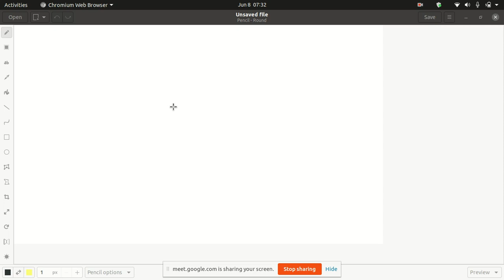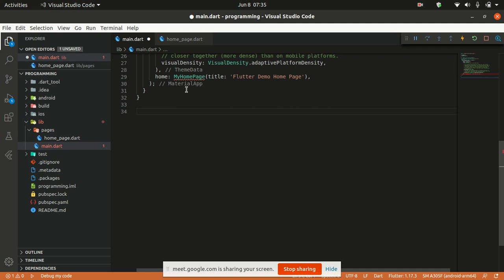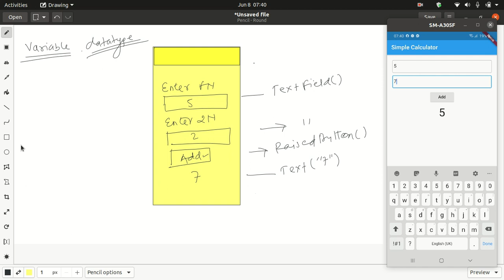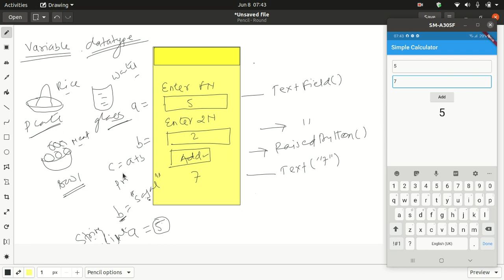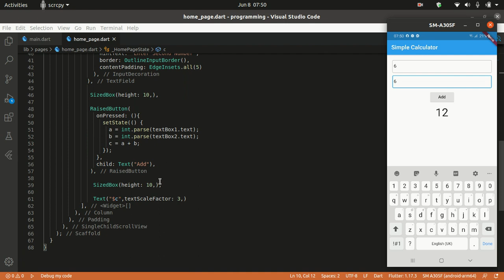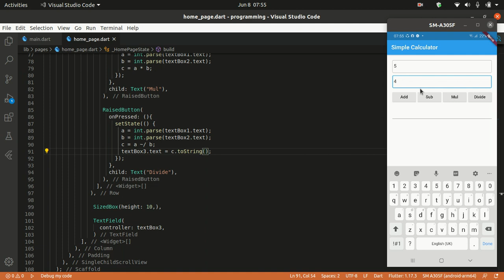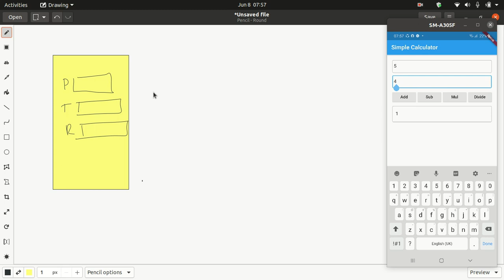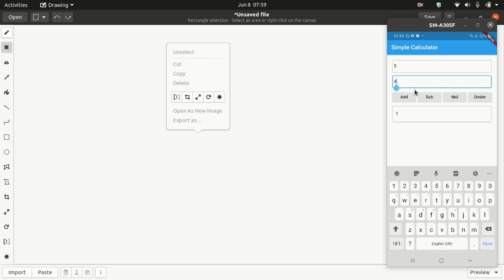Learn Flutter in Nepali | Episode 9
in this video you will learn how to take input from TextField and do some mathematics task like add sub mul and divide